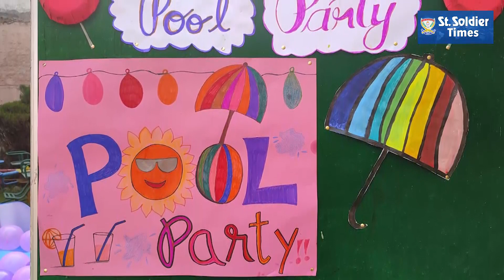'Pool Party' in Bhogpur branch of St Soldier Group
Punjabi Channel

India